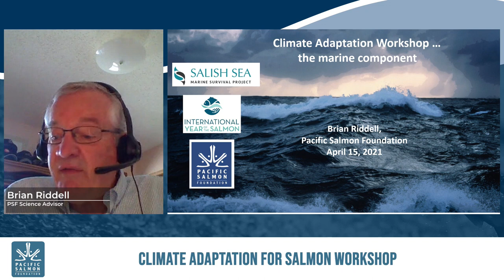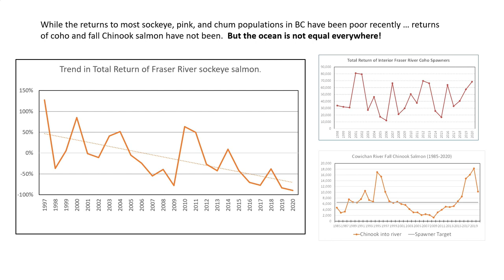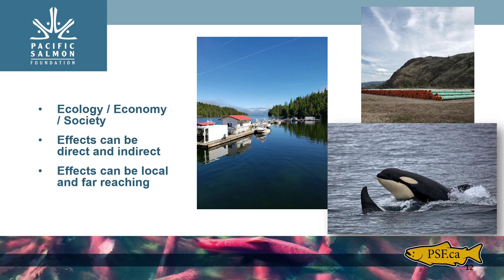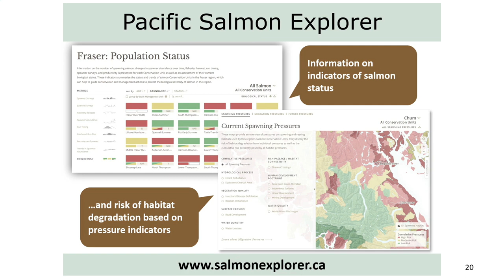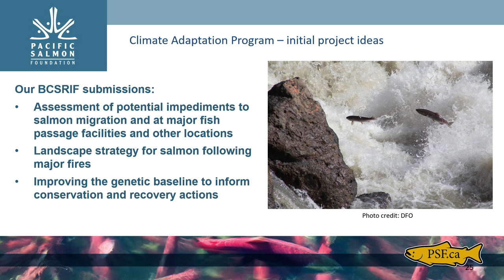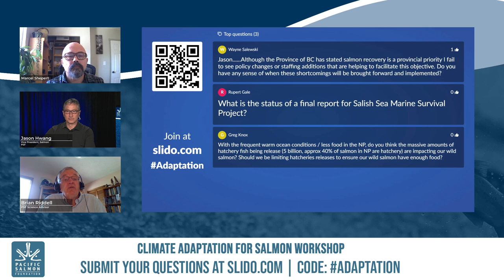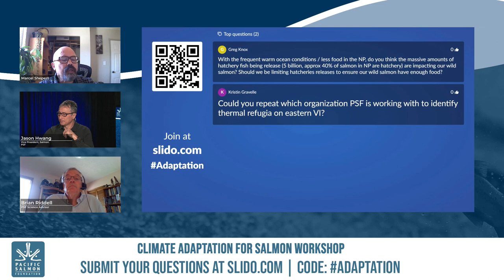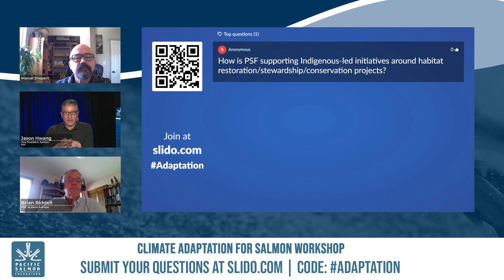PSF Climate Adaptation Workshop: Strategy and Ideas for Marine and Freshwater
It is well known that climate change is changing the conditions that we have seen in the past, and that many of those changes are likely to be unfavorable for salmon. Salmon need In April 2021, the Pacific Salmon Foundation brought together scientists and salmon stewards to discuss issues, challenges and solutions around salmon and climate change. In this video the Pacific Salmon Foundation's Science Advisor, Brian Riddell, and VP, Salmon, Jason Hwang, discuss what the Foundation is doing now in the marine environment and our plans for the future.